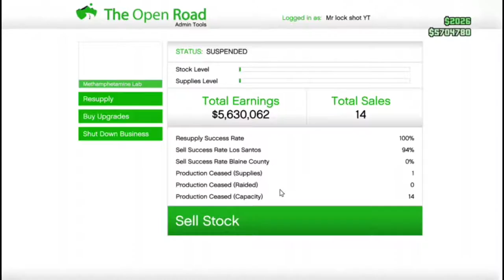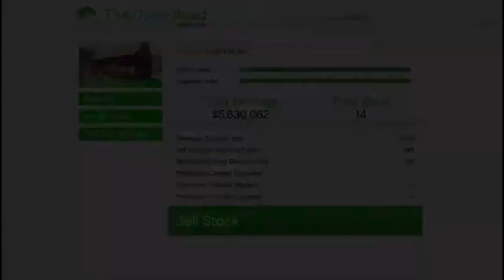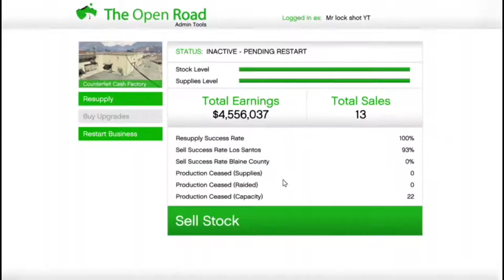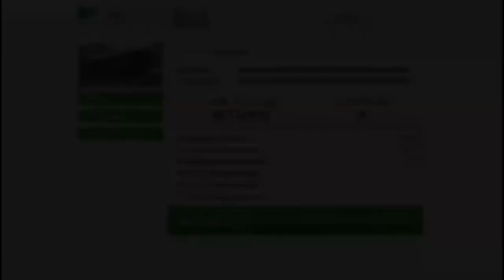HOW MUCH MONEY CAN I MAKE IN 1 DAY - GTA 5 ONLINE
Also make sure you go check out ViralZaps channel he helped me out with the video so go show him some love

ViralZaps channel Go check him out...